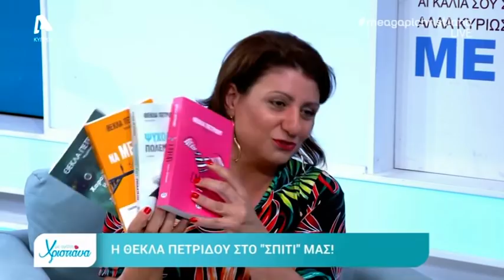Ολόκληρη η συνέντευξη της Θέκλας Πετρίδου στην Χριστιάνα Αριστοτέλους 25/6/21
Σήμερα βρήκα ολόκληρη τη συνέντευξη χωρίς περικοπές
25/6/21 στην εκπομπή "Με αγάπη Χριστιάνα" στον Άλφα Κύπρου